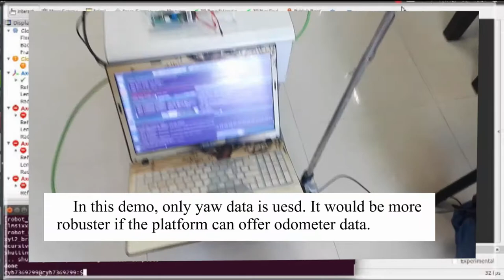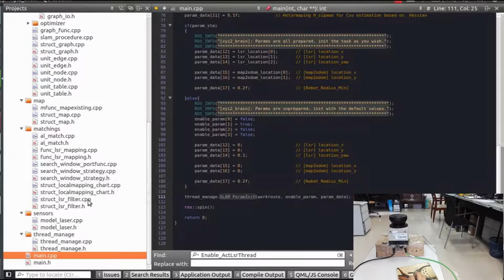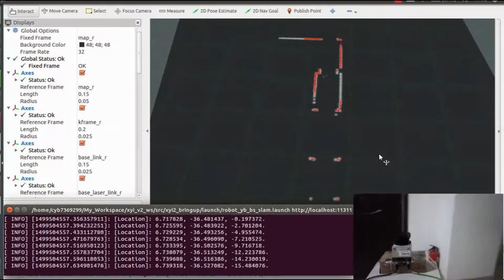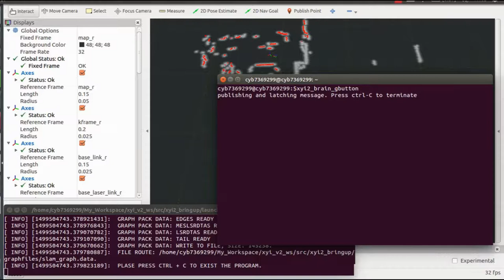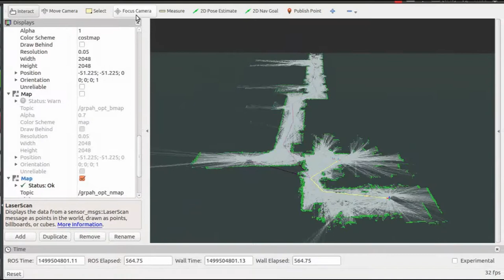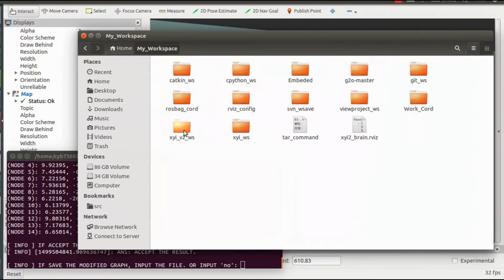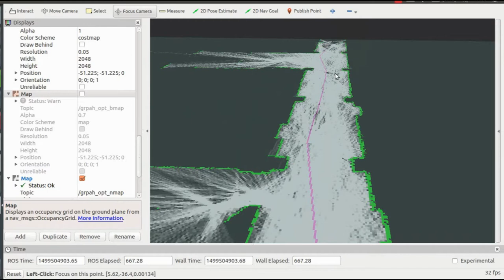Lattice SLAM.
Note that: you can see obvious differences of the maps built before and after graph optimization, which was easily ignored during the watching.

A New Graph based SLAM Framework. by cyb. In xiamen university, China.

Episodes:
  1. Fratz - 너와 나, 서로 다른 계절
  2. Oskar Schuster - Fjarlægur
  3. Isaac Shepard - Felicity